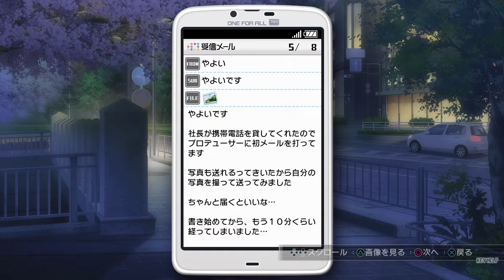IM OFA アイドルマスター ワンフォーオール Y1S1W04-Y1S1W05 1st 2nd Lesson Pose & All Star Live prep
With the Pose Tutorial In prep for the 1st ASL.

Finally got the 2 items I'm waiting for so Now i can record my PS3 Slim. Most of my 12 today that totals 12.8GB will be from my PS3 and i will record PS2 gamess with my PS3 when my 2 other orders from SOlaris arrives though it'll take a while as i tried to go around Philpost who stole the 2nd disk I ordered. Anyway, this should do until 05/23/18. Still need about 500 subs on my channel for the new youtube policy to unlock my mono function. Like I said before, my uploads now have ps3 game recordings which is mainly IM OFA as I also wish for it to be localize.

My problem with my Tactics Ogre seems to be corrupted memory card still persist, though for the PS2, I'll have to redo Lily, Anise, and Majoram's routes as I might have saved a old memory card save and not my recent one, while my Save States does not seem to want to work. Can anyone help me fix those problems?

Some of the videos I uploaded before problems that I hope those watching can help me with, especially the Text problem for the GA 1st trilogy game. I also tried to modify the 2nd tab at the GAEL's options. So if anyone can help me with that, I would greatly appreciate it. The other is the image problems in story and battle when playing the 1st game of the 1st trilogy PS2 version in the Pcsx2 emulator. Again, if anyone can help me resolve this problem which I believe lay in the settings, then I would very much be thankful.